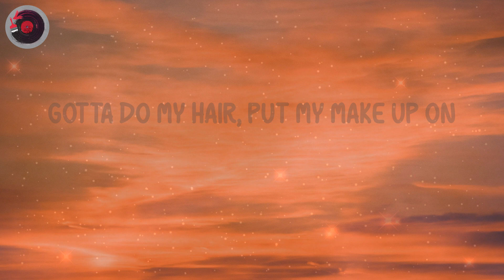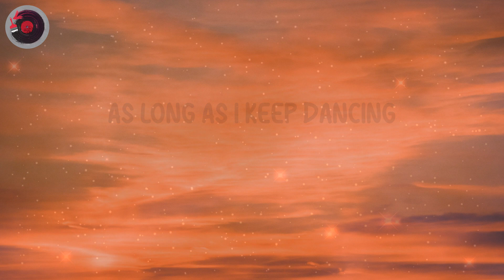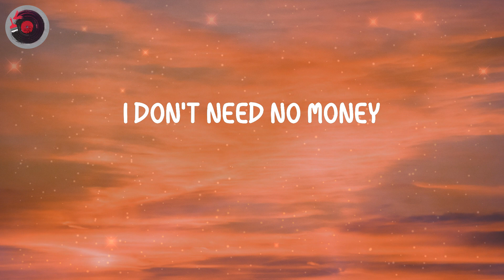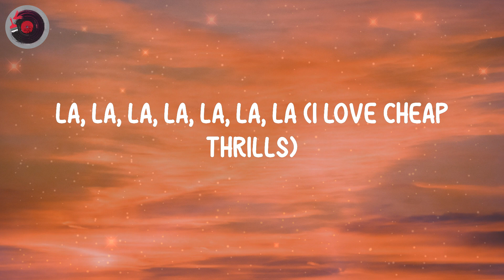Sia - Cheap Thrills (Lyrics)